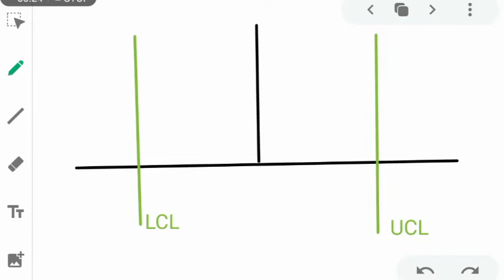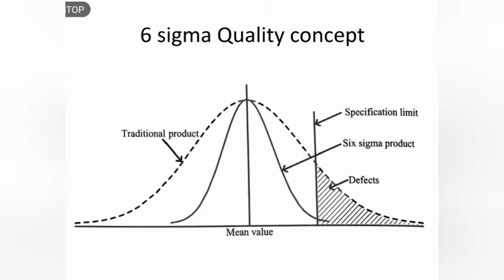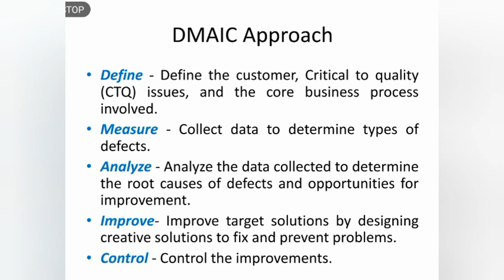ME 404 Industrial Engineering Part 13 Six sigma & DMAIC Aproach